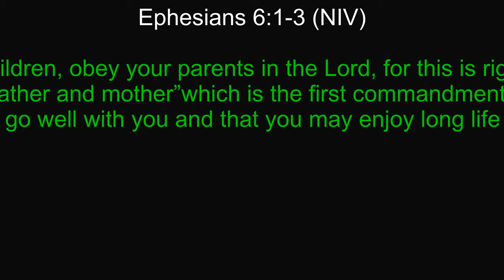"First Commandment With A Promise"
Children, obey your parents in the Lord, for this is right. 2 “Honor your father and mother”—which is the first commandment with a promise— 3 “so that it may go well with you and that you may enjoy long life on the earth.”[a]